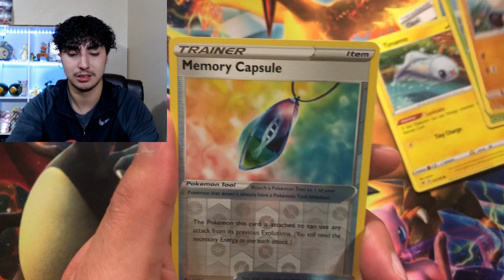NEW VIVID VOLTAGE CHALLENGE, WHERE ARE YOU PIKACHUUUUU!!!!!!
I'm opening one pack of vivid voltage everyday until Pikachu is pulled I hope you all enjoy these videos and join me on my search on this journey.       Twitter: @IronBean4